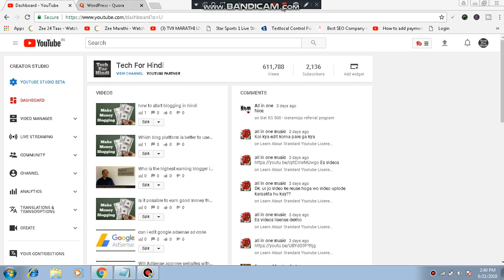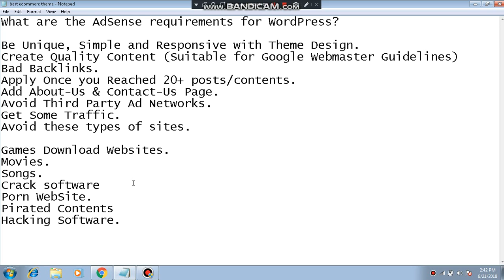What are the AdSense requirements for WordPress ?